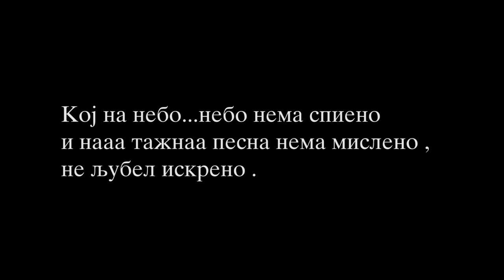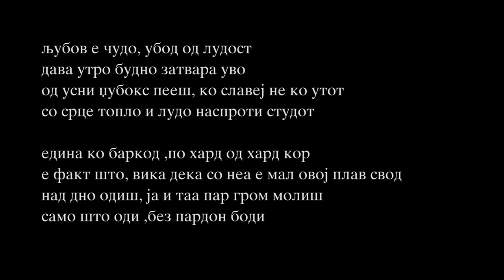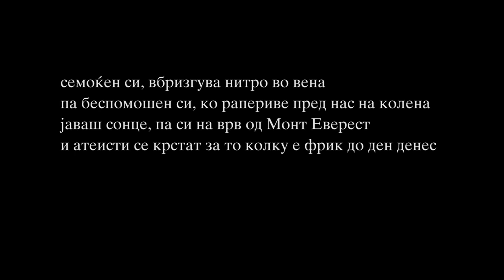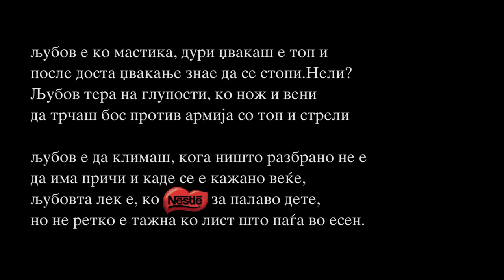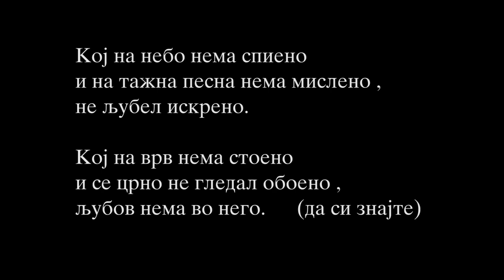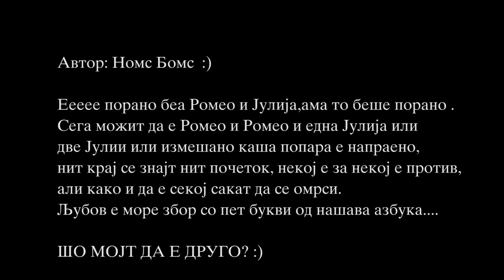Urban Minds - ''Ljubov e...'' ft. Denis Murat & Goran Papaz (Sustain Studio ²º¹¹) HQ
music ,arrangement & produced by Daniel Joveski (Sustain Studio ²º¹¹)